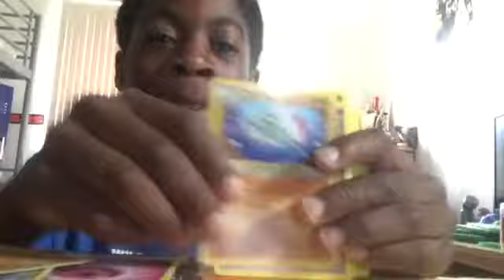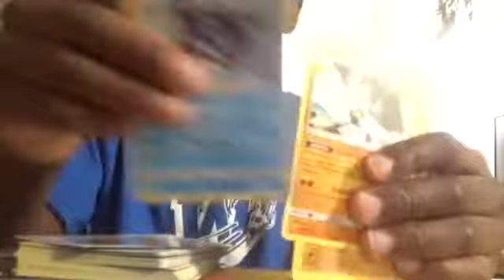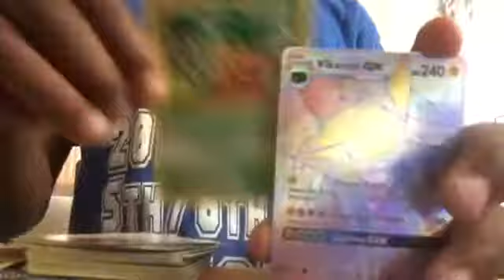The best pulls on the bewear gx box